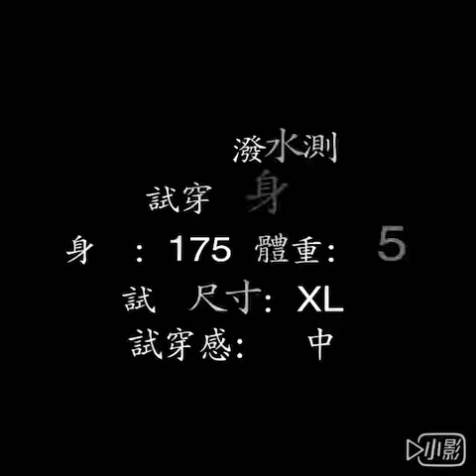一次性密封膠條防護衣(方達)(傑達)(防護衣)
連身帶帽含鞋套
束腕、束腰、束腳之設計。
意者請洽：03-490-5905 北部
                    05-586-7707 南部